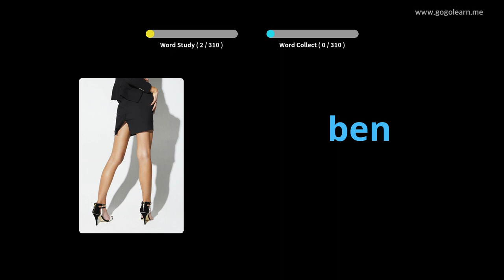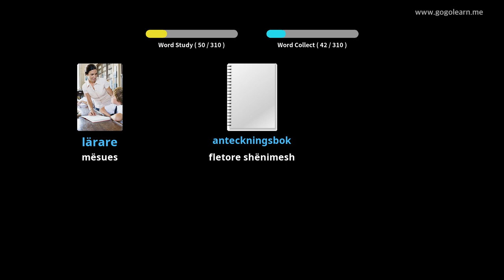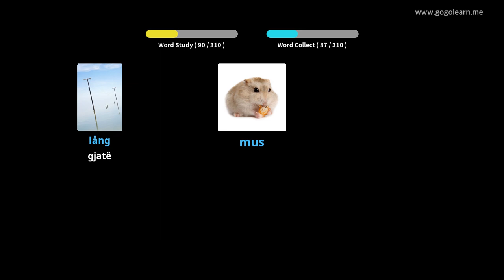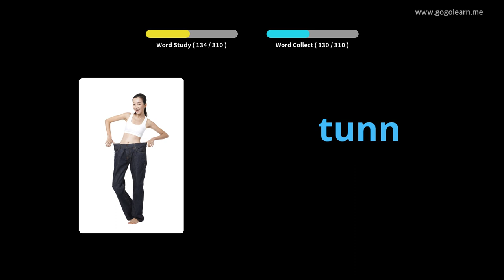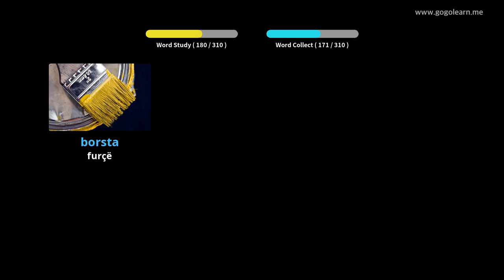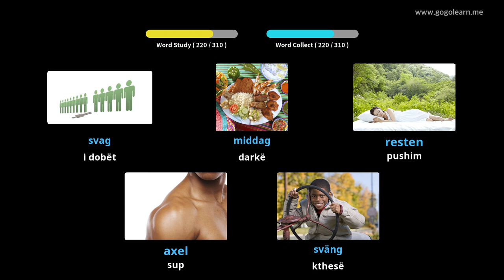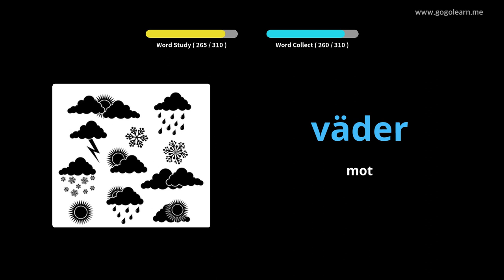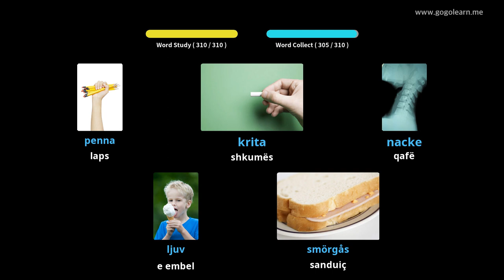Fjalori suedez që dëgjon ndërsa drejton automjetin | Golearn